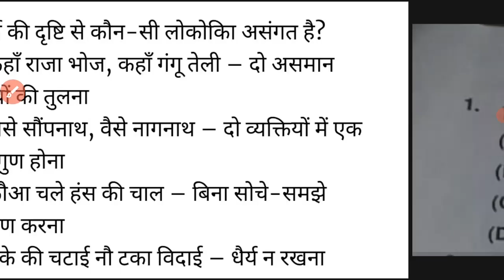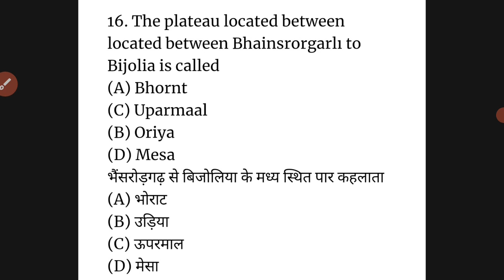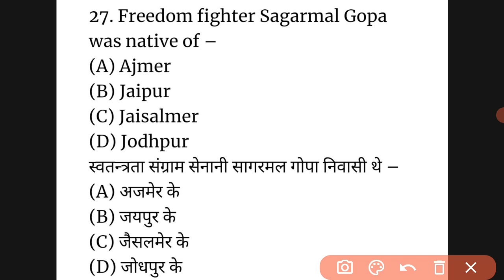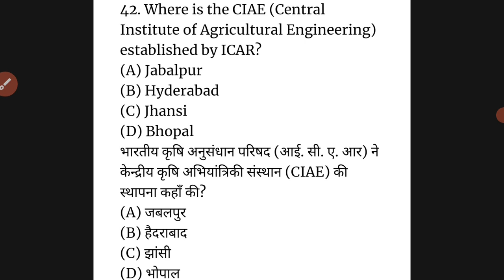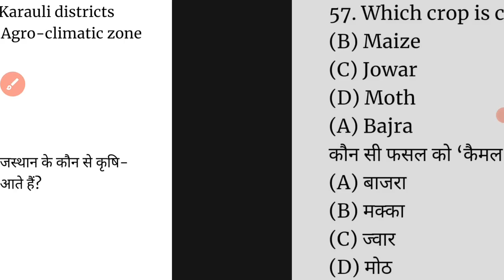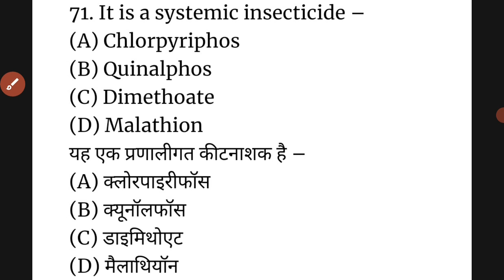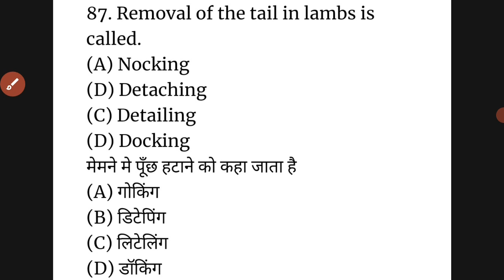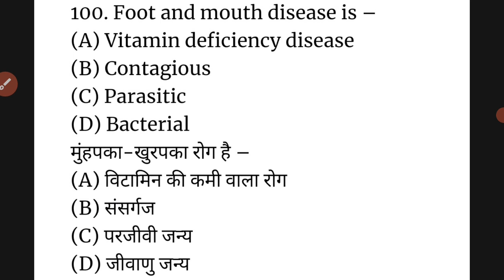Rsmssb Agriculture Supervisor Previous Year Paper | Rajasthan Agriculture Supervisor Paper 2021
agriculture supervisor previous year question paper